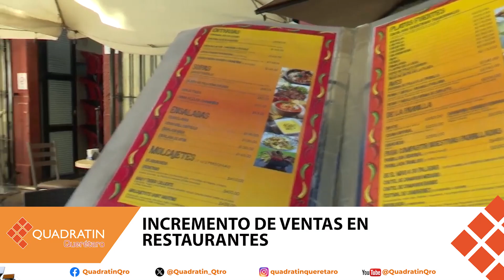Avance Informativo LasNoticiasConAdán 7 de diciembre de 2023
🍴 INCREMENTARÁN VENTAS EN SECTOR RESTAURANTERO POR

🎆 EXHORTAN A MANEJO RESPONSABLE DE PIROTÉCNIA

🚌 MODIFICACIÓN EN RUTAS DE QROBÚS QUE SALEN DE SANTABÁRBARA EN CORREGIDORA

🚧 RETRASOS EN LA OBRA DE PASEO 5F, AÚN NO COLOCAN PUENTES DE TLACOTE Y UNIVERSIDAD

📍Esto y más a las 19 horas por TODAS las plataformas digitales 🤳🏻🟠

📌 LasNoticias con ADÁN OLVERA